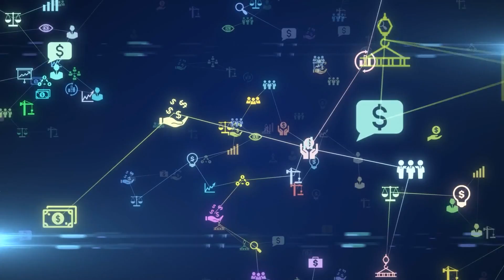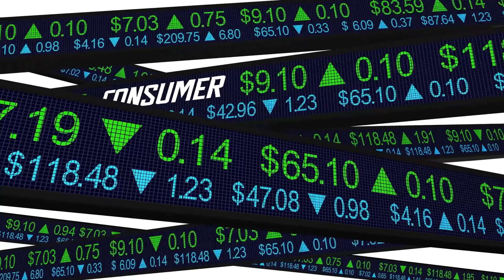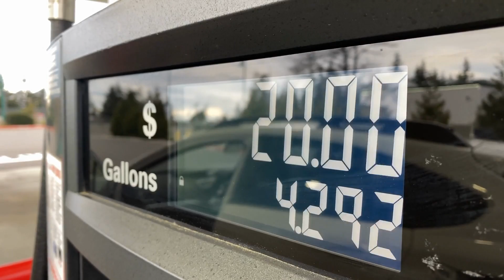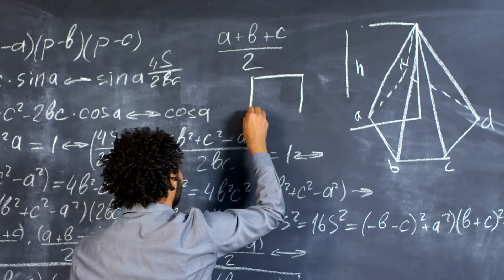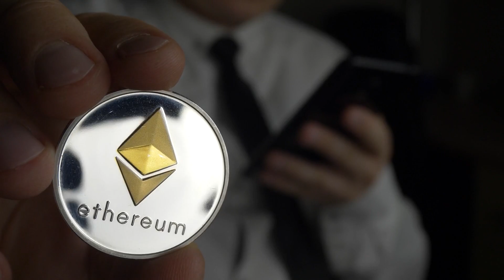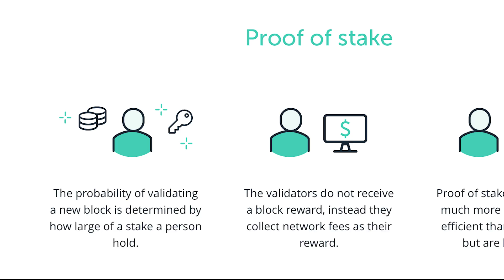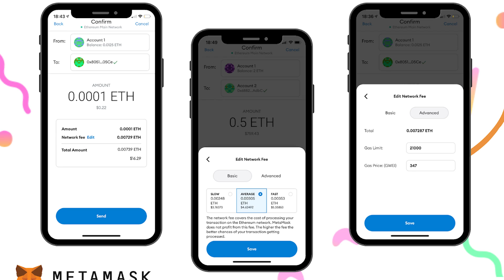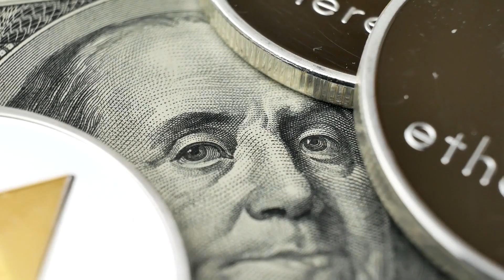The Great Merge - Ethereum 2.0 Explained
The Ethereum Merge is almost here. If you haven’t heard then here’s a breakdown and why this is such a big deal.

The Merge is a technical upgrade that will shift Ethereum’s existing proof-of-work consensus mechanism to a proof-of-stake model. With this move, Ethereum is looking to significantly reduce its carbon footprint and lay the groundwork for future scalability upgrades.

Produced by Majeed Mumuni (@haxies)